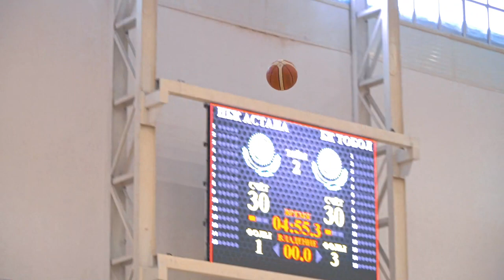Кубок Казахстана по баскетболу 2021.Краткий обзор финальных игр «Астаны» .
Кубок Казахстана по баскетболу 2021.
Место проведения : Щучинск, СК ЖАКСЫ 2.
Краткий обзор финальных игр «Астаны»
Тренировка «Каспий».
1/2 против команды «Каспий».
Финал против «Тобол».
Награждение.